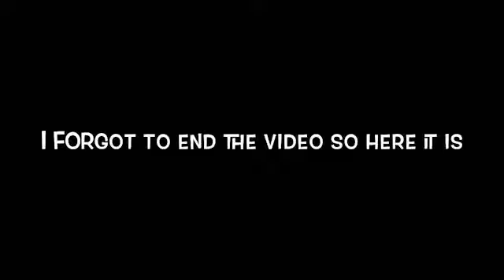SHAWN MENDES THE TOUR | BIRMINGHAM 9/4/19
I hope you’ve enjoyed todays video. Also smash the thumbs up button if you enjoyed the video.

Check out my vlogging channel if you want to know what goes on in my life